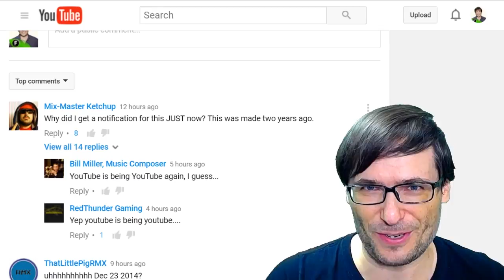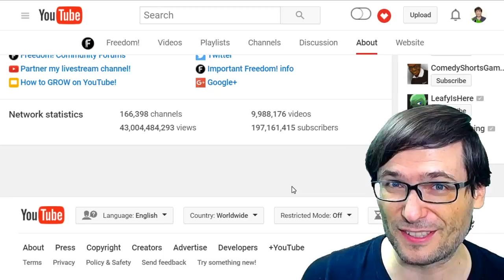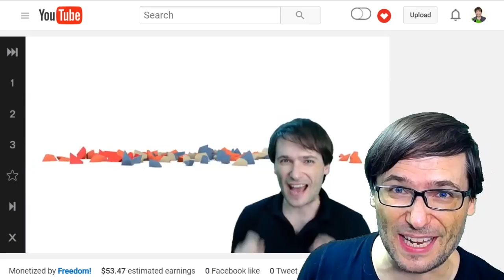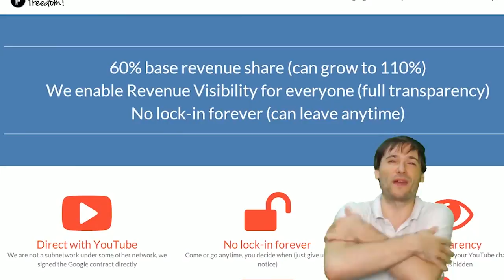★ Freedom! Christmas in August?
Why did Freedom! show a Christmas 2014 video a few hours ago? Short answer: George messed up!

▼ Heartbeat

▼ Freedom!

▼ Music